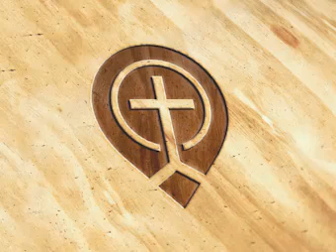07. Jairus' Daughter/Issue of Blood (Mk 5:21-43) - Part 01 - Steve Gregg